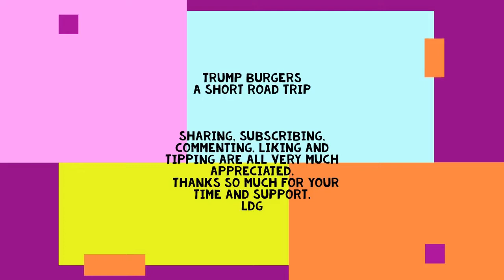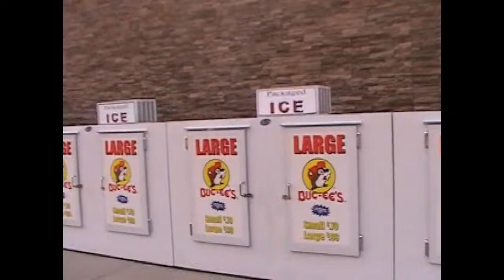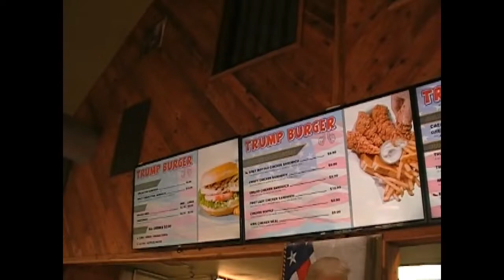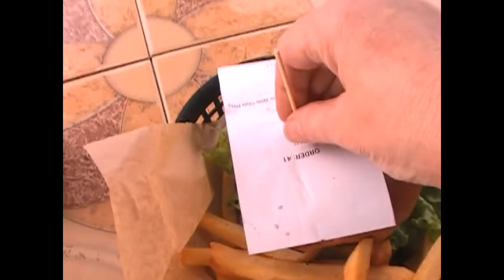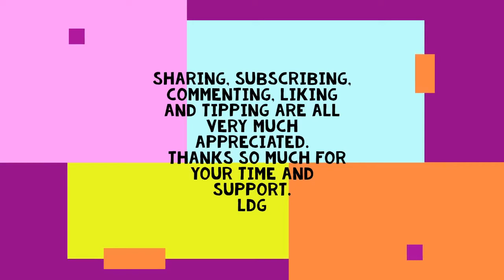Excursion to Trump Burger; Our Continuing Quest for the Perfect Burger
Thursdays at 7 pm Central Talk To Me America! Call in talk show. The world wants to know what you have to say, so call me and tell 'em like it is. On YouTube and Odysee only so far.
This week we travel to a burger joint called Trump Burger as one of the items on our bucket list of our hobby for the eternal search for the best hamburgers. We love to share these quest experiences together and this one we share with you.  Join us,  won't you?.  Let us know and maybe give us a suggestion or two.
These platforms should not have the right to determine what is misinformation but also the ability to choose for anyone and everyone,  that might have wanted to hear the canceled  person's or creator's opinion.
Thursdays 7pm cent 8 eastern 6 mountain 5 avocado time.